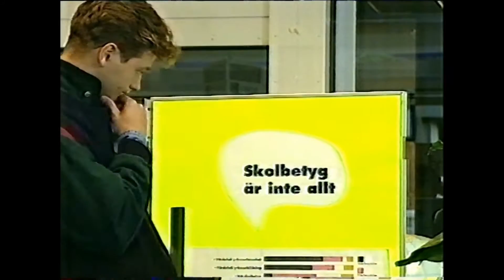Johan Petersson Som Indiana Jones I Disney Klubben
Hej! och välkommen till min Vhs/Dvd kanal här kommer jag ladda upp tecknat och gamla reklamer etc. Någon som kan förklara hur Disney klubben kan ha en sådan stor budget så att dem lyckas bygga detta?